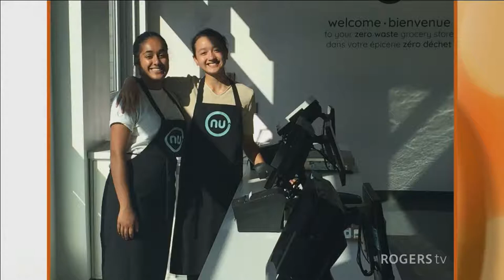NU Grocery - a zero waste grocery store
Valerie Leloup the owner of NU Grocery talks about her new grocery store that promotes zero waste shopping.